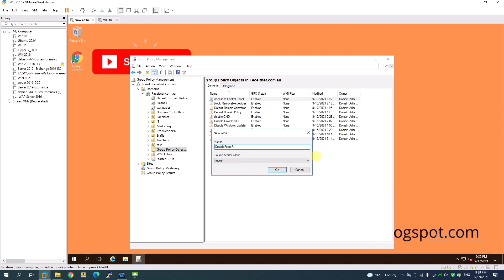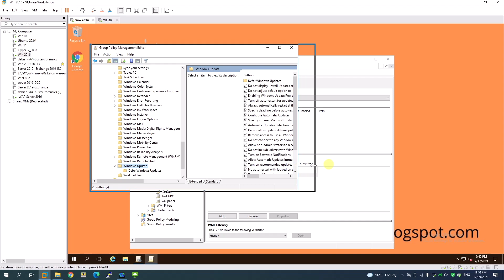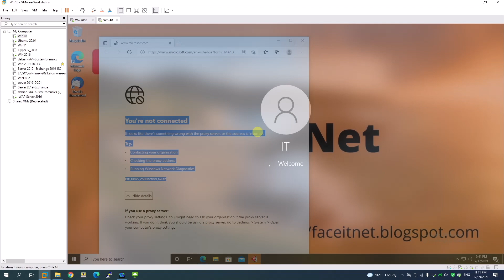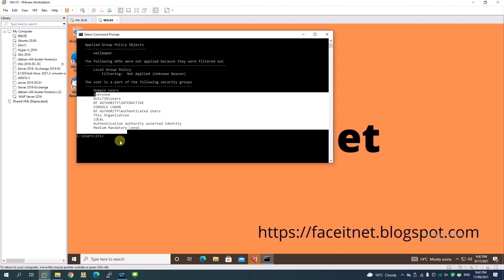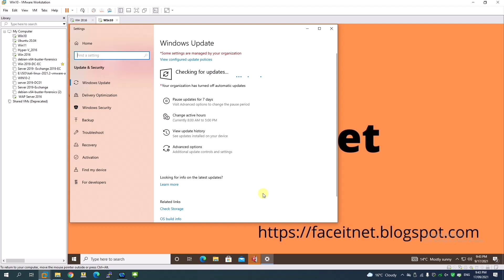6. Disable Forced System Restarts using GPO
As you would have seen in many large enterprises, every computer in the organization will have the same wallpaper. How did they configure all the computers with common wallpaper? Have they manually configured this on each and every computer? The answer is no. Then how did they configure it?
The simple answer is GPO. Yes using GPO we can easily assign a common wallpaper to each and every computer in the domain. Let’s see how to configure a common wallpaper using GPO.